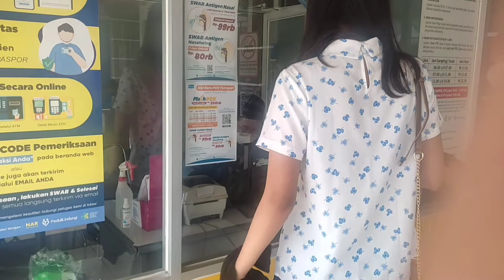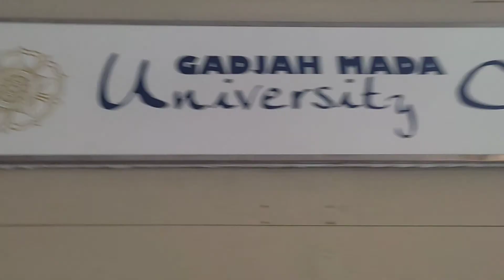WAJIB SWAB ANTIGEN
Aktifitas saya siang ini adalah swab antigen karena akan ada kerumunan besok, terimakasih sudah klik video saya 🙏🌹